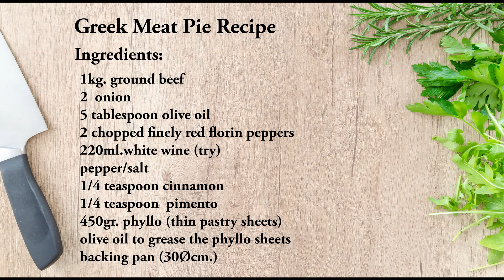Greek Meat Pie Recipe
This Greek meat pie recipe is a delicious meat-filled phyllo pie. This meat pie recipe is one of my most beloved dishes. This tasty Greek meat pie, which is called kreatopita (κρεατοπιτα) is the simplest phyllo recipe I know!If you're not familiar with phyllo dough, it is basically layered sheets of tissue-thin pastry dough, typically found in the freezer section next to things like pie crust and puff pastry.

Ingredients:
1kg. ground beef
2 onion chopped finely
5 tablespoon olive oil
2 chopped finely red florin peppers
220ml.white wine (try)
pepper/salt
1/4 teaspoon cinnamon
1/4 teaspoon pimento
450gr. phyllo (thin pastry sheets)
olive oil to grease the phyllo sheets
backing pan (30Øcm.)